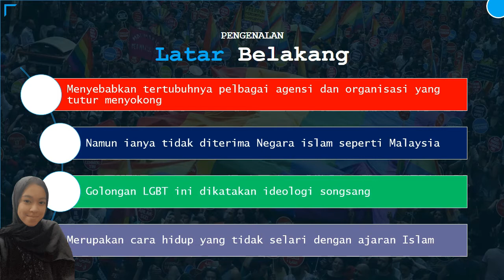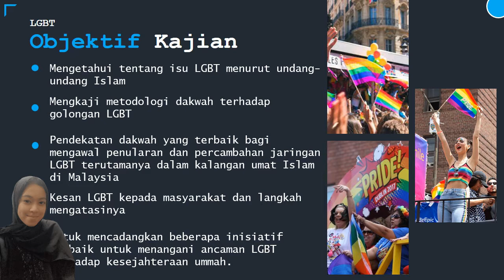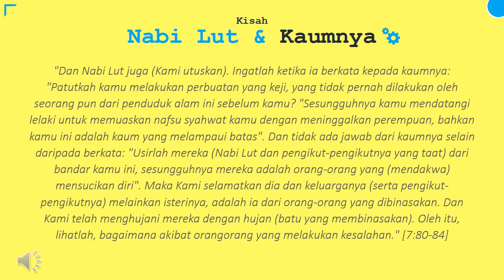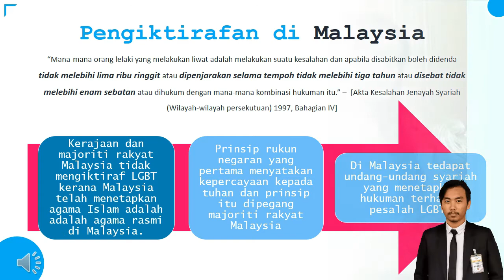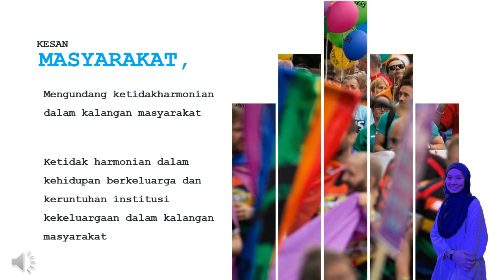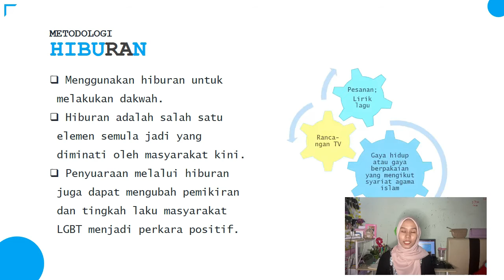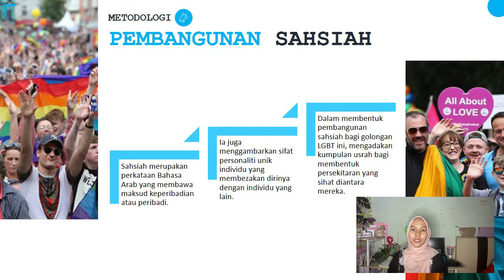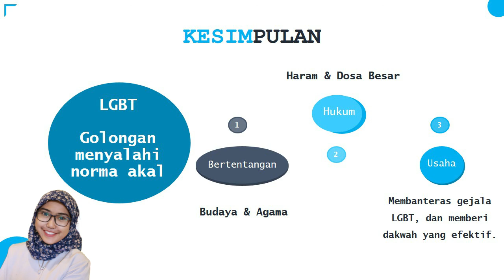Philosophy & Current Issues CTU552 : Ancaman LGBT Terhadap Kesejahteraan Ummah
KERTAS KERJA ASSIGNMENT BERKUMPULAN | Kumpulan 552-AP14
CTU 552 (FALSAFAH DAN ISU SEMASA)
SEMESTER 3 / MAC 2021

DISEDIAKAN OLEH:
(1) SITI NURMARLINA BINTI KAMARUDDIN – KETUA 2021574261
(2) NUR AIN NABILA BINTI MOHAMMAD AFENDI 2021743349
(3) NUR AZRIN NABILAH BINTI SUHAIMI 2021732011
(4) NURUL IZZATI BINTI KAMAL 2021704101
(5) ELHAM AZIZI BIN AKOAILAH 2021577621

Laporan Pembentangan Dihantar kepada Ustazah Nurzahidah Bt Haji
Jaapar

SESI 2020/2021

CADANGAN TAJUK KERTAS KERJA YANG DIPILIH :
Ancaman LGBT terhadap kesejahteraan Ummah

OBJEKTIF PERTAMA :
LGBT menurut Agama Islam

OBJEKTIF KEDUA :
Cara berdakwah terhadap golongan LGBT